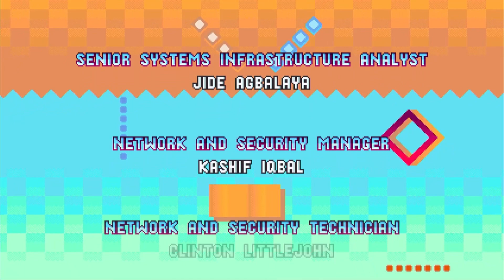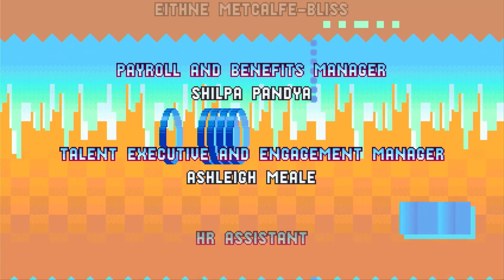Sonic Mania Plus - Finale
There is commentary
0:00 Metallic Madness Act 1
3:00 Miniboss 11
3:45 Super Sonic Gameplay
4:32 Metallic Madness Act 2
7:46 Boss 11
9:02 Titanic Monarch Act 1
14:42 Miniboss 12
15:52 Titanic Monarch Act 2
24:11 Boss 12
30:35 Final Boss Fight
37:40 Credits
46:20 Outro + Subscribe